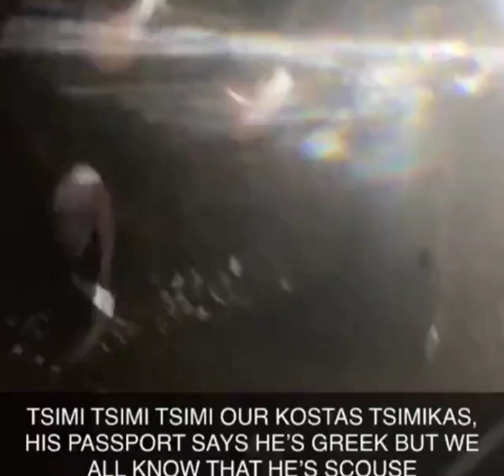Tsimikas chant by Liverpool fans